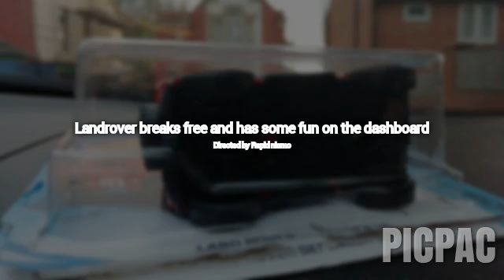Landrover breaks free on the dashboard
diecast stopmotion landrover Hello, and welcome, thank you to stoping bya guy called AUTOMORG has recently started uploading videos, Forza horizon four and the liek, if you can go check him out! in today's episode we have a landrover defender, one of my personal favourite cars and castings to come this year, I got bored so I hope you liek it, thank you ,

AMD AS ALWAYS SEEYA!